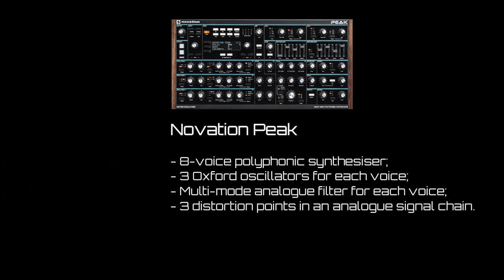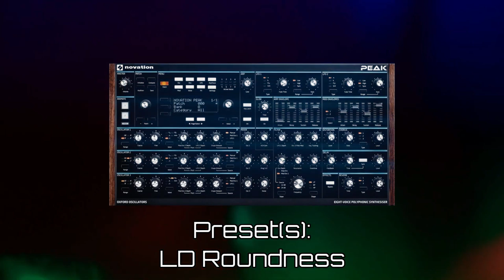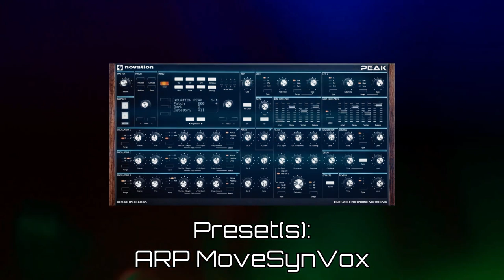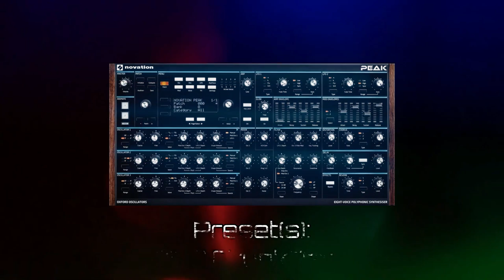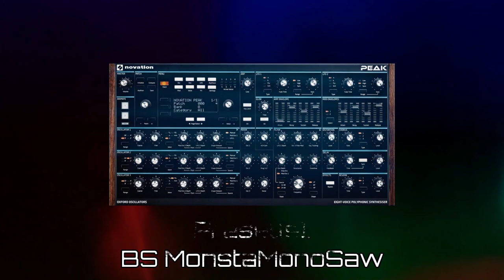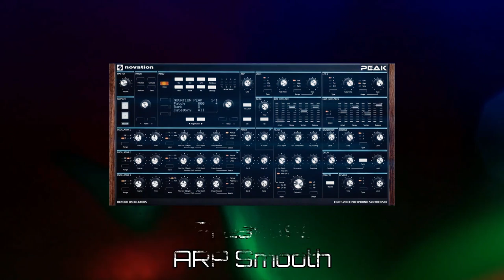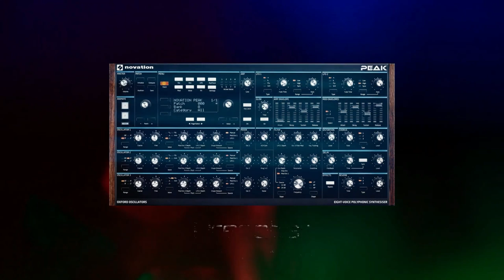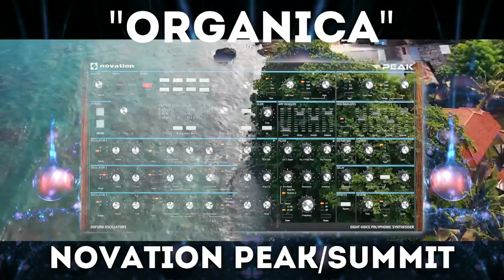Novation Peak/Summit - "Best Analog & Ambient Sounds" 128 Presets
Alive rhythmic passages, evolving cosmic sounds, edge big solo’s, moving plucks – all is here with organic feel.

This bundle is complete kit of useful sounds in all possible categories
including all previous NK sounds from "Cinematica" & "Rhtthmica" soundsets.

"Best Analog & Ambient Sounds" contains 128 handcrafted sounds:

Beautiful & massive Strings
Lushiest & Biggest ambient Pads & Drones
Deep & monster Basses in various styles
Organic Big Cinematic Arps
Groovebox style Sequences
Big edge & classic Leads
Big atmospheric plucks & poly’s

This sound bank combines organic analog sounds with complex sequences and modulations.

Therefore, these 128 presets have a wide range of applications, and can be used for ambient, electronic or cinematic/OSTs, as well as for electronic dance music such as trance, techno.

Welcome to the world of true analog sound, full of powerful basses, amazing leads, extraordinary sequences and much more!

Handcrafted presets with velo/animate/controllers assigned sounds truly organic & alive.

Instructions for installation are included & its easy.

Soundtrack with cyberpunk atmosphere, synthwave track, ambient & electronica vibes can be easily created with our sounds.

Nick Klimenko prepared for us a stunning soundbank for one of the most authentic synths of our time – Novation Peak!